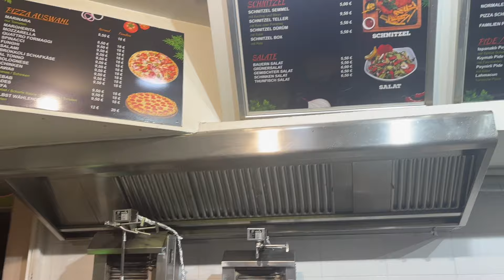ISKA World Championships 2024 Vienna - Day 3